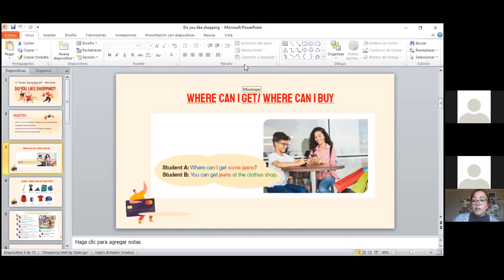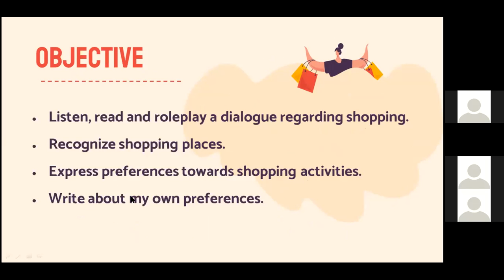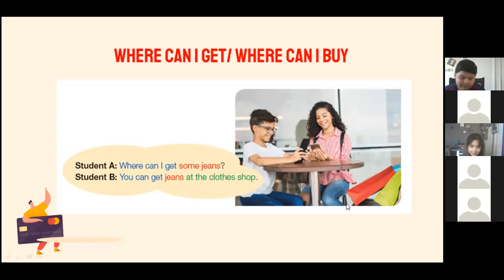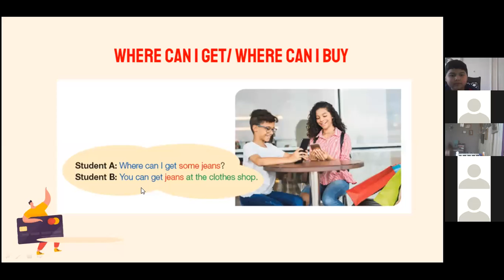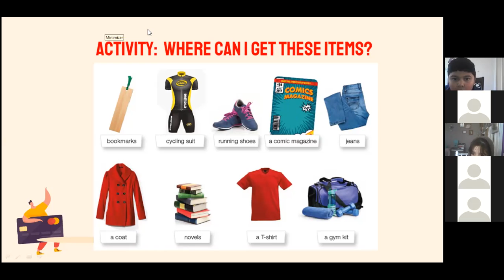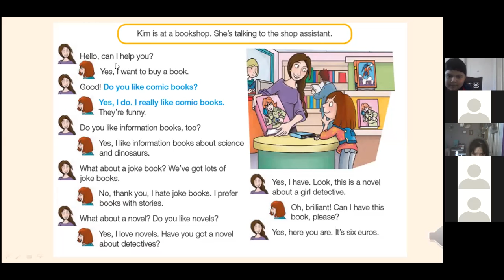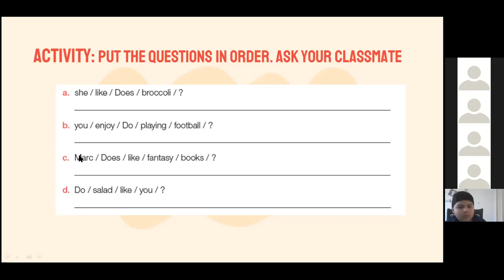zoom 5to básico Ingles 30/09